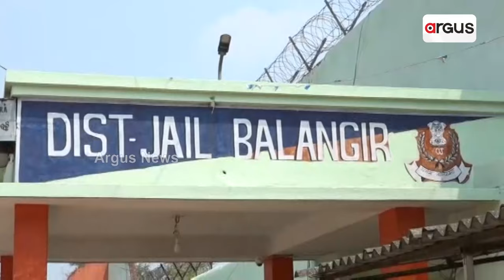ସୁରକ୍ଷା ଢିଲା ଜେଲରୁ କଏଦୀ ମାରୁଛନ୍ତି ଚମ୍ପଟ || Prisoner Ferrar ||Tilagarh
ଟିଟିଲାଗଡ଼ ଜେଲ୍ ଘଟଣା ଖୋଲିଦେଲା ଗୁମର । ବଲାଙ୍ଗୀର ଜିଲ୍ଲାରେ ଅସୁରକ୍ଷିତ ଜେଲ୍ । କେଉଁଠୁ କଏଦୀ ଫେରାର ତ କେଉଁ ଜେଲରେ କଏଦୀଙ୍କୁ ହତ୍ୟା । ସନ୍ଦେହ ଘେରରେ ଜେଲ୍ କର୍ମଚାରୀଙ୍କ ଭୂମିକା । ଜେଲ୍ ସୁରକ୍ଷା ବ୍ୟବସ୍ଥା ନେଇ ଅର୍ଗସର ରିୟଲିଟ୍ ଚେକ୍ ।